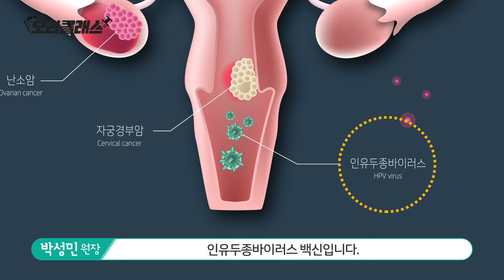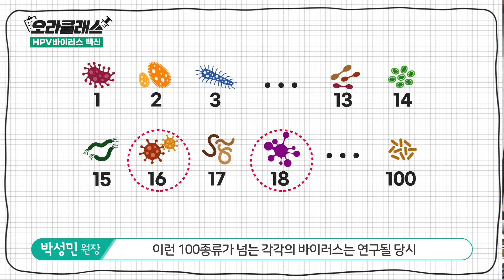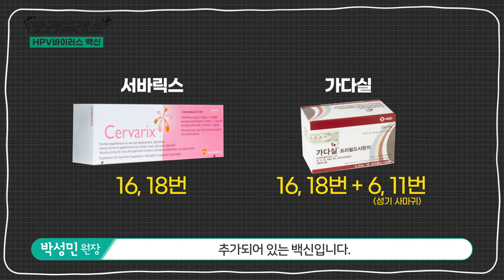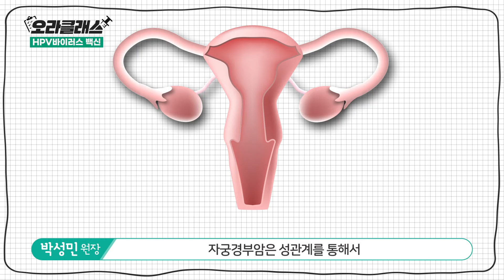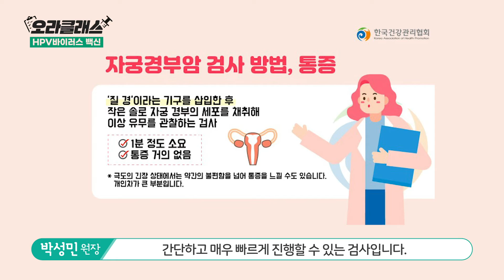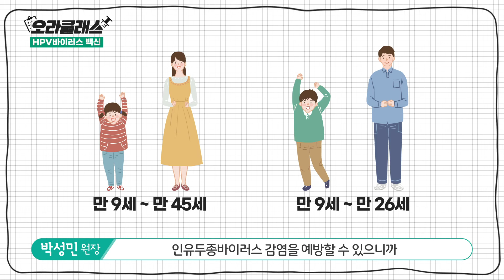(sub)인유두종바이러스 백신 맞으면 뭐가 좋은걸까? HPV 백신으로 예방가능한 암들은 뭐가있을까?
오늘은 자궁경부암을 예방하기 위한 인유두종바이러스 백신에 대해서 알려드립니다!
인유두종바이러스 백신은 인유두종바이러스로 인한 여러가지 암을 예방할 수 있다고 하는데요. 그렇기 때문에 남자도 반드시 맞아야 하는 백신! 과연 인유두종바이러스 백신으로는 어떤 것들을 예방할 수 있는지 다함께 알아봅시다!

Wechat : oracleko032
Instargram : guwoloracle_rus